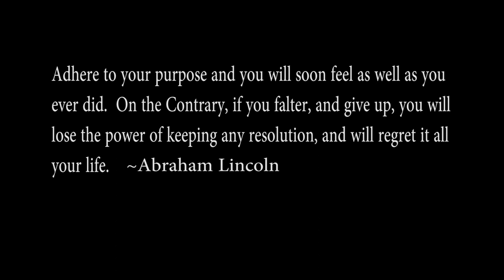USS Abraham Lincoln Sailors Mark 150th Anniversary of Gettysburg Address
USS Abraham Lincoln (CVN 72) Sailors recite the Gettysburg Address to mark the 150th anniversary of President Abraham Lincoln delivering it Nov. 19, 1863.